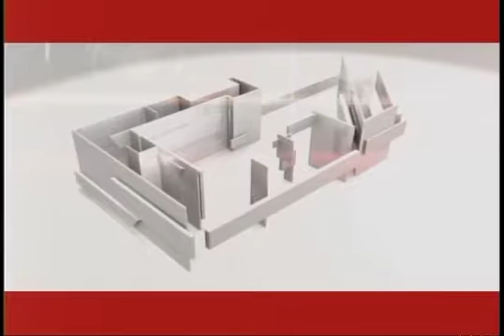LA BASCULA 26 03 17